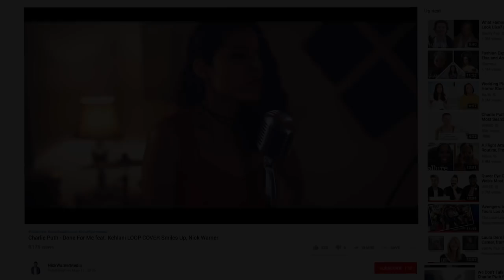查理·普斯(Charlie Puth) 聽粉絲們翻唱：「你們讓我回想起，五年前在拍YouTube影片的自己！」｜聽你唱我的歌｜Vogue Taiwan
查理·普斯(Charlie Puth)來聽粉絲們翻唱他的歌啦！
歌迷們反應又要讓大家哭成一片了，
相信很多人在自己的路上，
常常都會感覺到無助和不安。
如果有個人能肯定自己，而那個人又是你欣賞的人，
那也許就是最棒的鼓勵和動力吧！
一起來看看，當翻唱者們看到查理看他們影片的反應，
以及查理在看到歌迷們翻唱他的歌時，給的認真評語和讚美吧！

【追蹤 VOGUE TAIWAN】
★LINE：VogueTaiwan